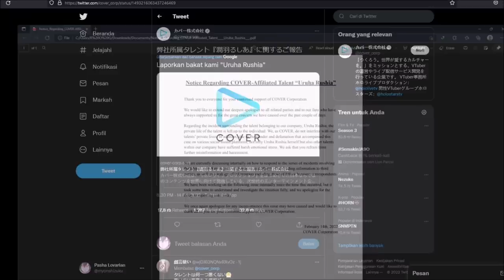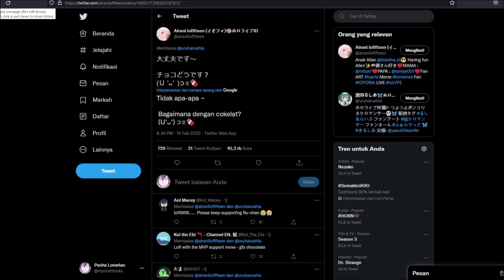Gud Job, COVER Corp...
Jadi situasinya semakin baik-baik saja sekarang. kan?!

★Thumb:
★ FOLLOW JUGA KAMI DI SOSMED SEBELAH ★